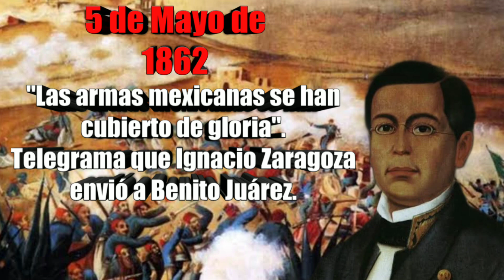La BATALLA DE PUEBLA 5 DE MAYO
La batalla de Puebla, aprenderás de manera rápida sobre este acontecimiento histórico.